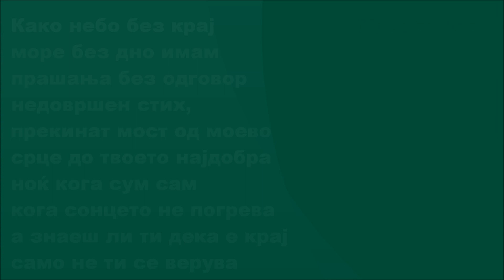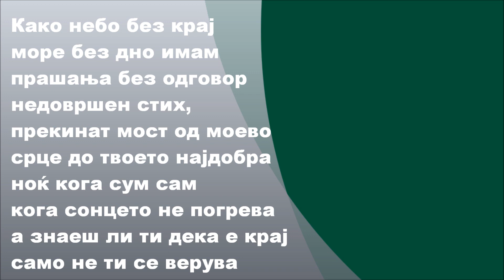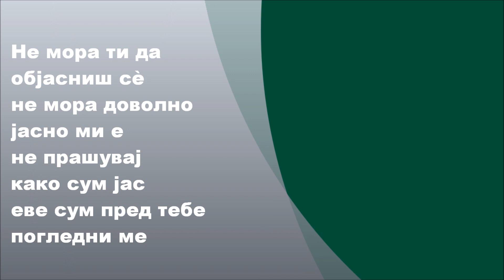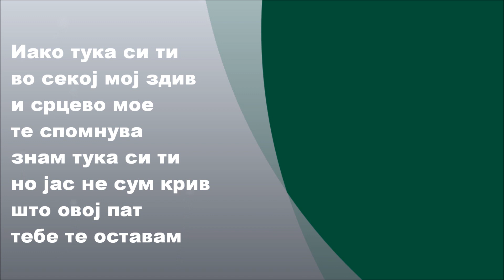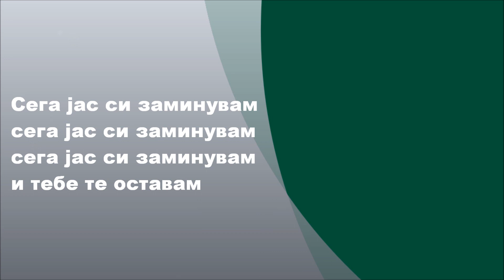Јован Јованов - Јас си заминувам, Стихови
Јован Јованов - Јас си заминувам (2007) (FULL HD)

Стихови:

Како небо без крај
море без дно
имам прашања без одговор
недовршен стих, прекинат мост
од моево срце до твоето
најдобра ноќ кога сум сам
кога сонцето не погрева
а знаеш ли ти дека е крај
само не ти се верува

Иако тука си ти
во секој мој здив
и срцево мое те спомнува
знам тука си ти
но јас не сум крив
што овој пат тебе те оставам

Сега јас си заминувам
И тебе те оставам

Не мора ти да објасниш сѐ
Не мора доволно јасно ми е
не прашувај како сум јас
еве сум пред тебе погледни ме

Ти беше моја мила кралица
слатка но и дива како тигрица
јас предобар со тебе бев, нели е грев?
против мене сѐ да правиш ти само од ќеф
се гасиш кога гледаш маски солзи во очи

Знам дека е така мала кажи не се кочи
епа готово е сега
ајде сега да те видам
кога знаеш дека до крај со друга ќе бидам

За тебе можев рака и во оган да ставам
за тебе се сто не смеев сакав да правам
не можам не сакам не важи за тебе
само ти да си задоволна рушев сѐ пред себе
на тоа твое лице на ангел што наликува

Кажи сега мала ти за него што си сокрила
невина пред сите
а за мене срце немаш
ти не си цвеќе за мирисање како што изгледаш